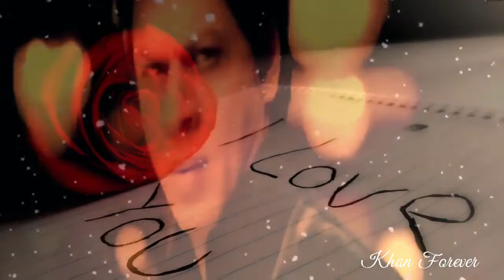Y LA QUIERO /Los Mustang (720p HD) Video-Clip Romántico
Lo nuestro puede ser
Un pasatiempo
La vida de los dos
Tiene su tiempo pasado

Hay cosas que olvidar,
Otras no puedo
Ella me da su amor,
Toda su vida,
Y la quiero

¿Qué puedo hacer?
Soy de las dos
Pero en sus brazos te olvido

Si tengo que escoger
Hoy será ella
Tal vez un día tú
Puedas sentirte primera

No busques la razón
No me la explico
Pero en sus brazos yo
Me siento un hombre distinto